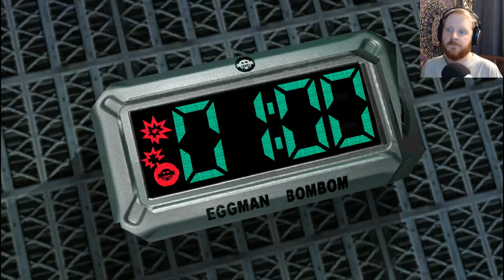OW THE EDGE || Sonic Adventure 2 #6